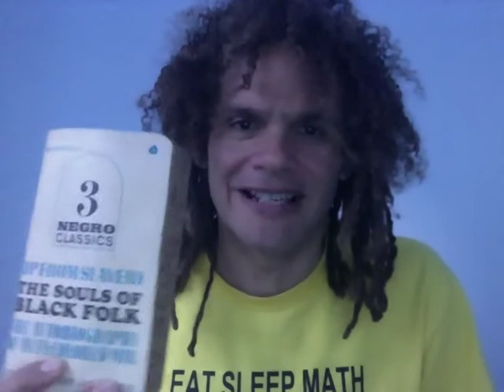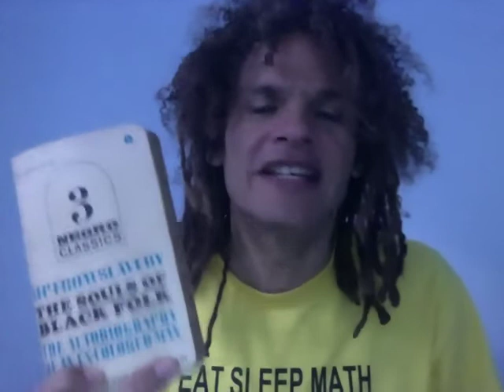Black Colored Negroe Obama's BC it's all too easy.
And I err:  on the BC it's "African" not black, even MORE they didn't start using the term African for decades.

Left out Mexicans. Lo siento.

Anyhow it's going to get darker before we see the light but we will see the light...but first there will be PAIN.

It's a moot point friends he's in and will remain in, this makes no diff but does add fodder...

Ghost of Columbia- Part II: Legendary Columbia Professor Never Heard of Obama